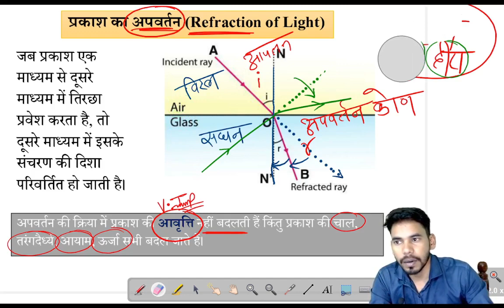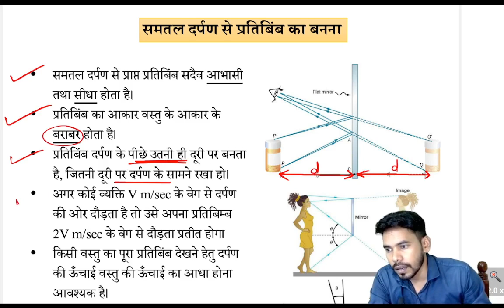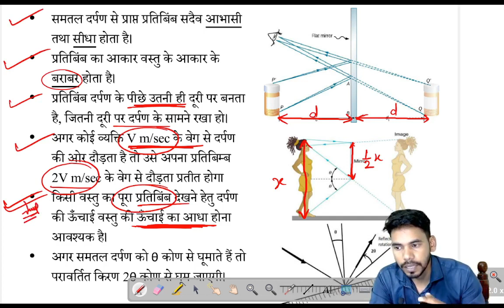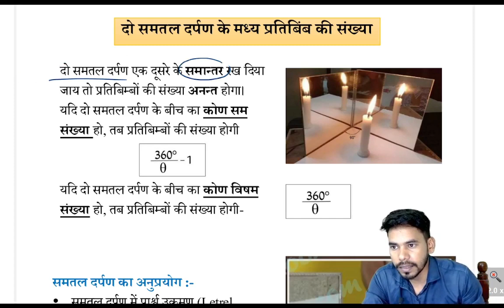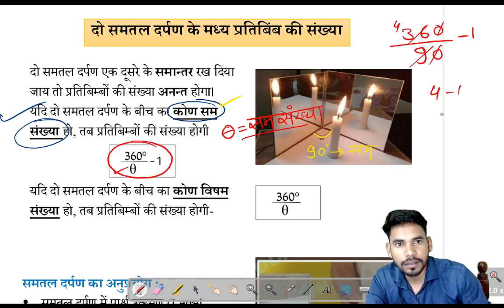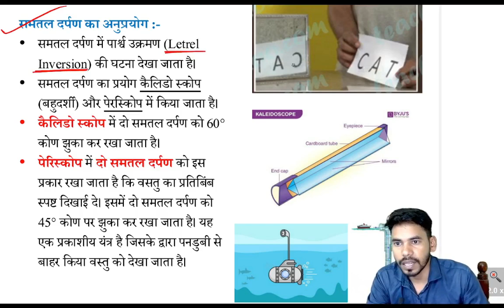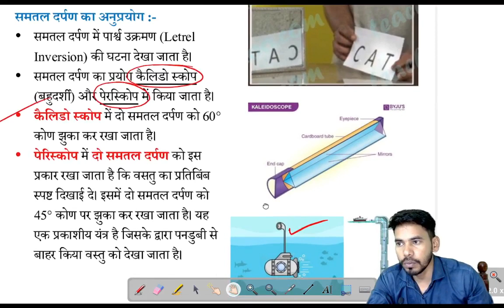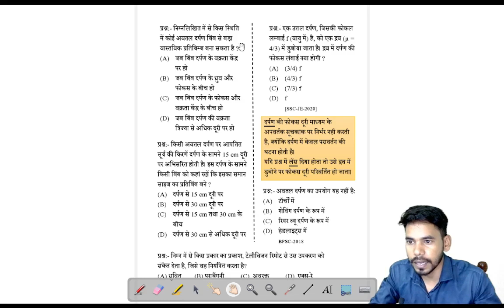(03) light - plain mirror / समतल दर्पण / science for NTPC RAILWAY & CG VYAPAM, CGPSC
Physics - plain mirror